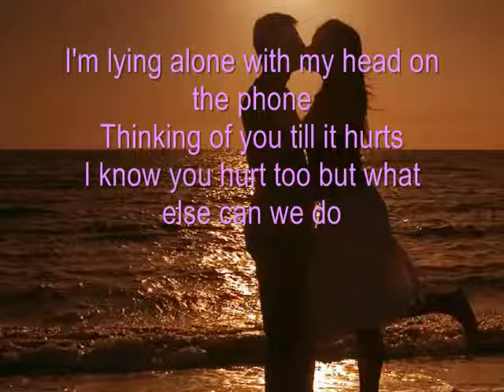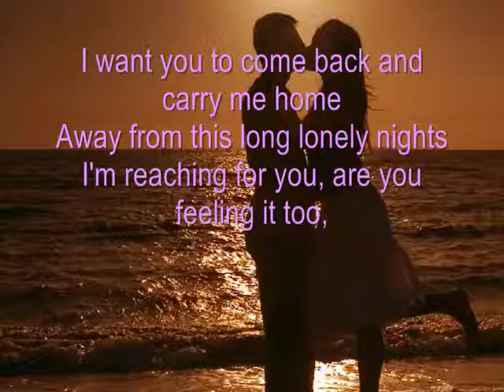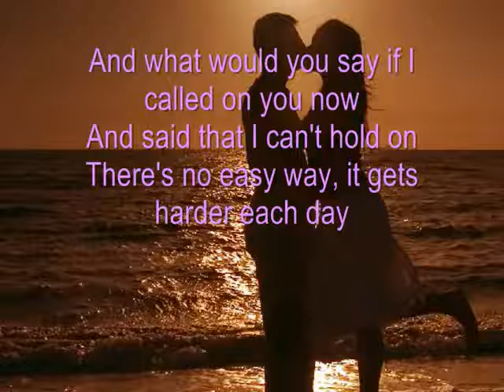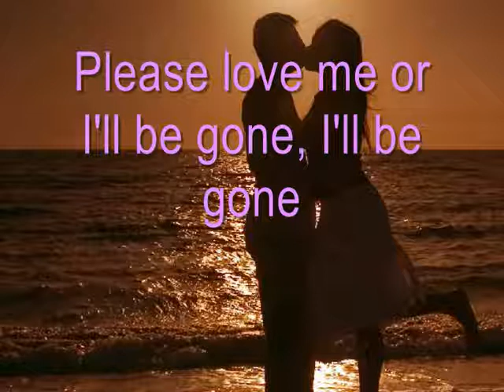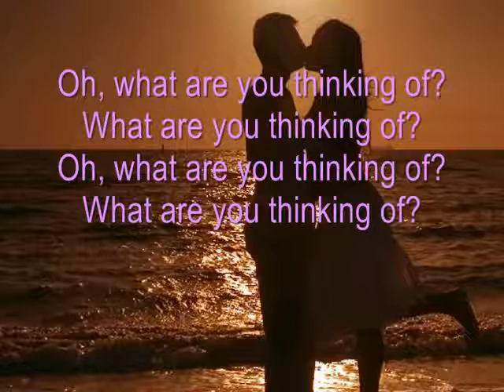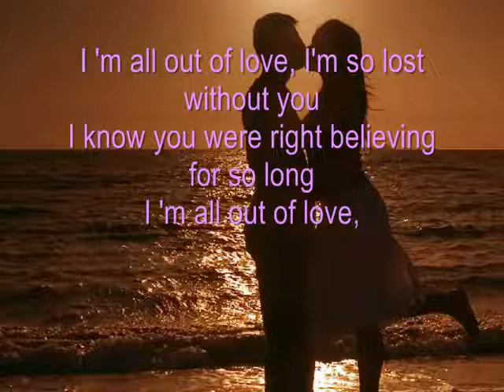Air Supply - All Out Of Love